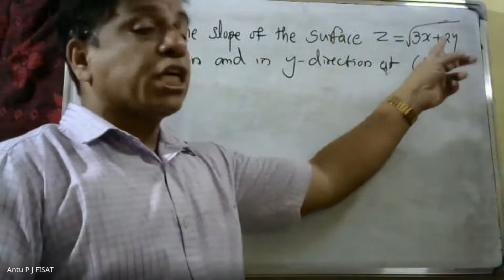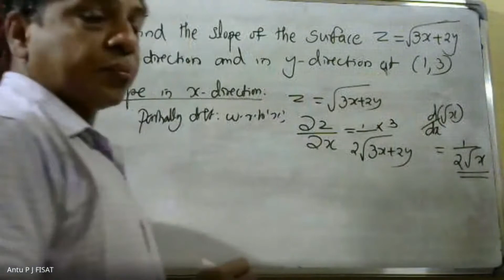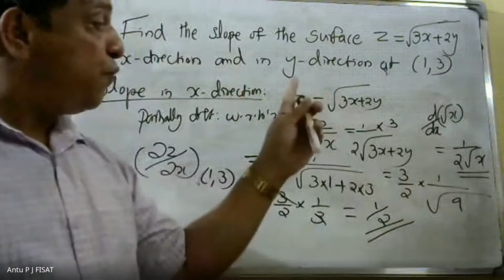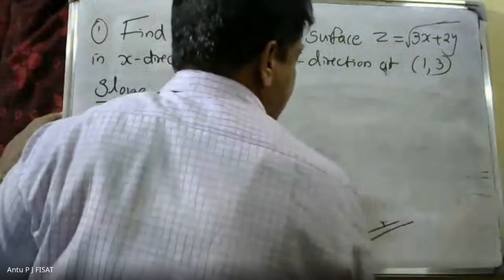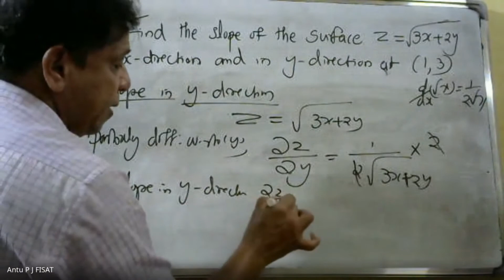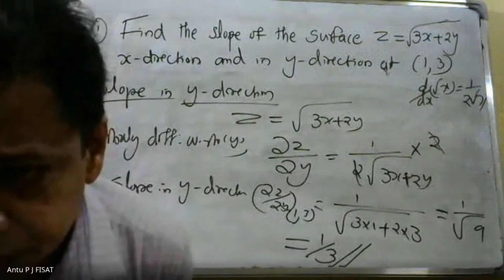MULTIVARIABLE CALCULUS -Differentiation| MODULE 2|PART- E |MAT 101|2019 SCHEME|BTECH KTU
This video lecture of Concept of limit and continuity of functions of two variables, partial derivatives, Differentials, Local Linear approximations, chain rule, total derivative, Relative maxima and minima, Absolute maxima and minima on closed and bounded set.